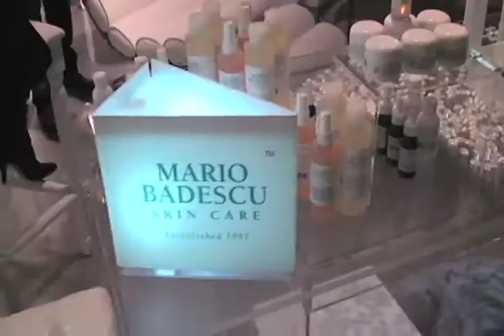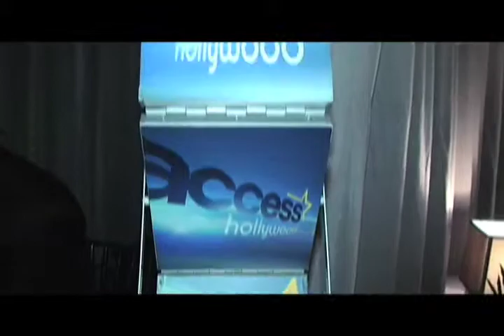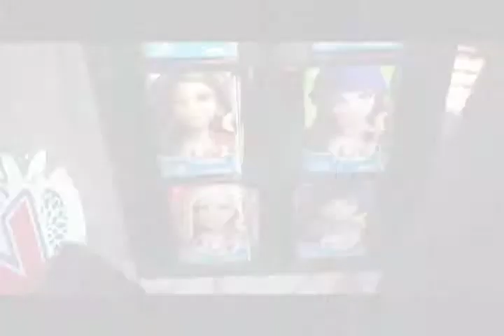Access Hollywood "Stuff You Must" Gifting Lounge for the 2010 Golden Globes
LA's The Place Magazine launches new online TV show, LA's The Place Showcase TV. Debuting with their coverage of the 2010 Golden Globe gifting suites in Los Angeles, future shows will feature product reviews, interviews with celebrities and trendsetters, fashion experts and more. Produced by LA's The Place Magazine chief, Jane Emery, more shows are set to debut.